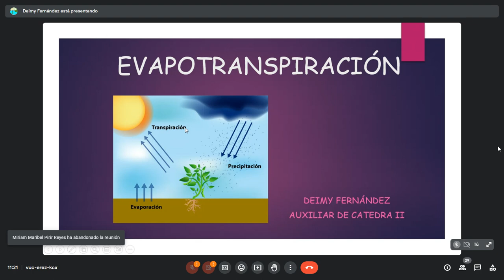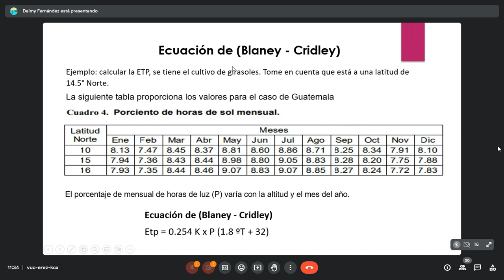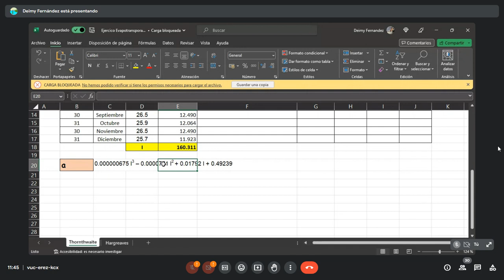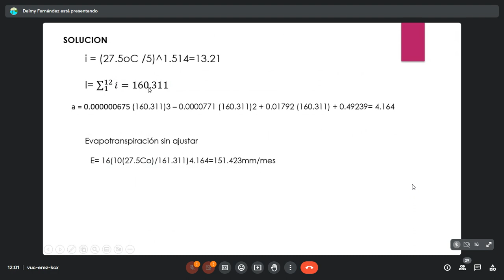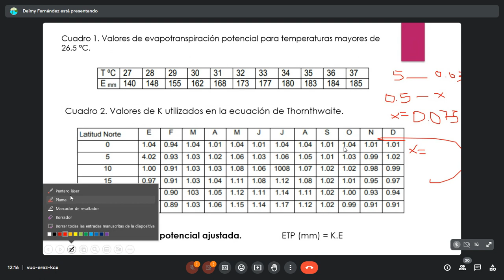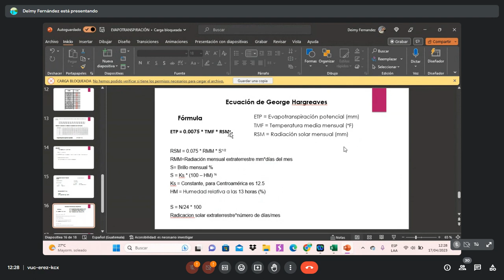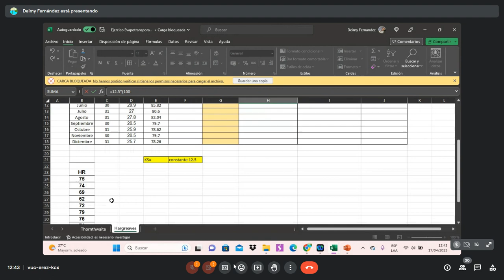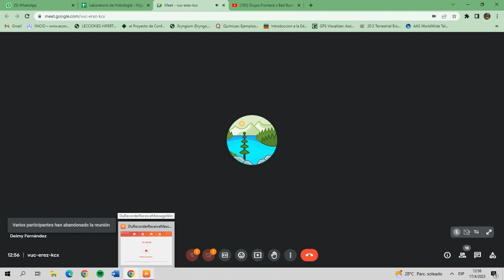Laboratorio de Hidrología 17/04/2023